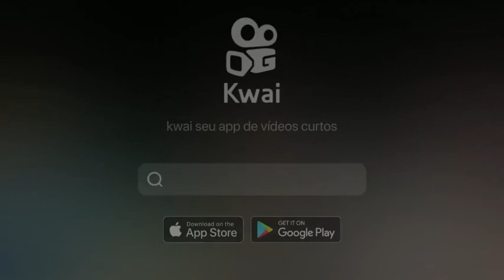só riso vídeo engraçado de piadas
Só Riso Piadas em Gracadas 😍😂😂😂